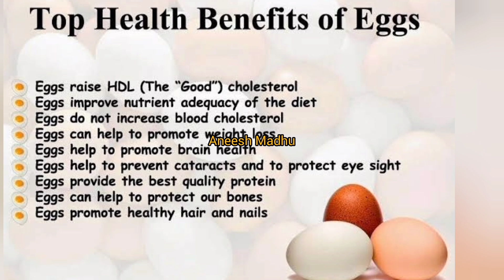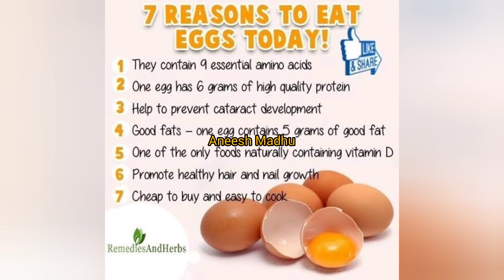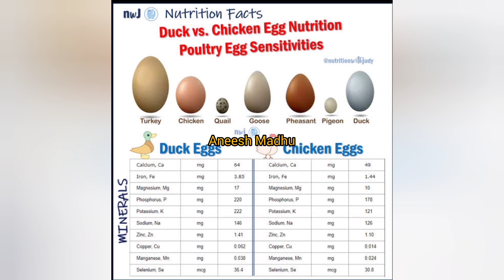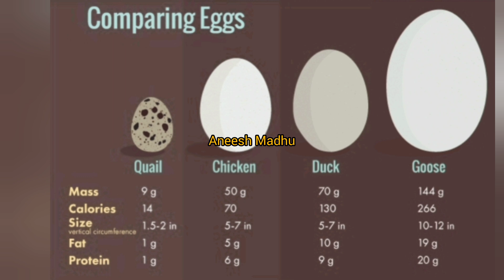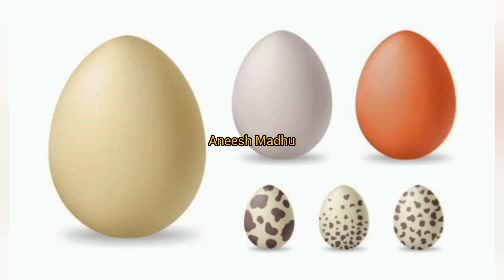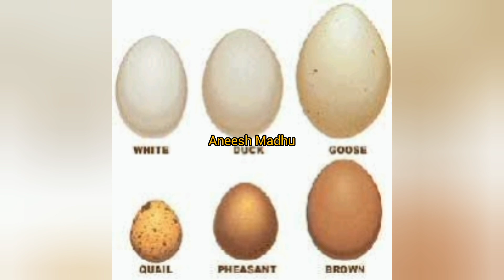മുട്ടകൾ കഴിക്കേണ്ട വിധങ്ങൾ?? health benefits of kaadamutta,kozhimutta,tharamutta,quail,chicken,duck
Query Solved

 ഗോതമ്പ് മുളപ്പിക്കുന്നത് എങ്ങനെ??
 തീറ്റച്ചെലവ് കുറച്ചുകൊണ്ടു ഏറ്റവും നല്ല കോഴി തീറ്റ ഉണ്ടാക്കുന്നത് എങ്ങനെ??

INDIAN''S 1st MOBILE CONTROLLING AND MONITORING INCUBATOR INTRODUCED BY THREE STAR INCUBATORS ALAPPUZHA ,

successful farm story I 5centil ഒരു കോഴിഫാം I കോഴി വളർത്തൽ I chicken farm I kozhivalarthal Ifarming

ചെറിയ Investment ൽ കൂടുതൽ ലാഭം I കാട ഫാംമിംഗ് I Quail farming I കാടവളർത്താൽ I Kaadavalarthal I kaada

100% Result ഉറപ്പ്, ഒരു ഫാനും 23watts LED ബൾബും മതി ഫ്രിഡ്ജിൽ നിർമിക്കാം,How to make a egg Incubator

GOOD FOOD AND BAD FOOD FOR CHICKEN I MORE EGGS I CHICKEN FARMING I KOZHI VALARTHAL I KOZHI FARMING

കോഴികൾക്ക് നടൻ ചികിത്സ I Poultry farming I chicken disease I KOZHI VALARTHAL I kozhivalarthal I kozhi

Duck Farming, 25 VARIETIES OF DUCK IN THE WORLD, ലോകത്തിലെ ഏറ്റവും നല്ല 25 താറാവ് ഇനങ്ങൾ, Duckling

kozhikoodu nirmanam Malayalam,
kozhi koodu making,
nadan kozhi koodu price,
kozhi koodu,
kozhikoodu,
kozhi koodu making tamil,
chicken cage design kerala,
high tech kozhikoodu making,
kozhi valarthal koodu,
kozhikoodu nirmanam,
hitech kozhi koodu price,
kozhikoodu for sale,
kozhikoodu model,
kada kozhi valarthal,
hitech kozhikoodu,
hen cage design,
hen cage,
kozhi koodu making Malayalam,
chicken cage,
chicken cage making Malayalam,
high tech kozhikoodu,
hitech kozhikoodu making,
kozi kood,
കോഴി
nadan kozhi koodu nirmanam,
hitech chicken cage,
chicken cage making wood,
high tech chicken cage kerala,
kad